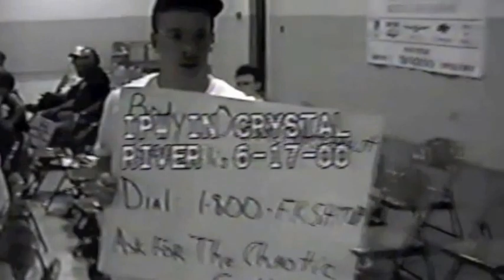The Southern Posse vs The Chaotic Cult, 6.17.2000, IPW, Crystal River, FL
The Southern Posse vs The Chaotic Cult, Double Bullrope Match, 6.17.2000, IPW, Crystal River, FL